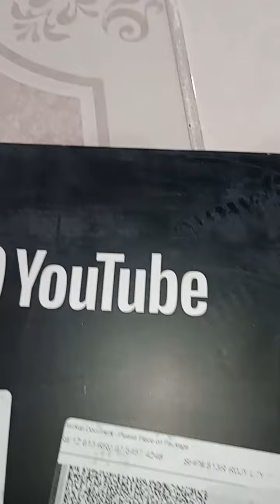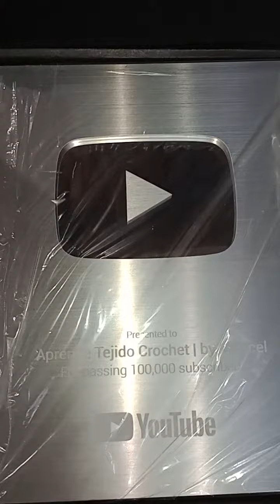Llego el botón de plata🥈muchas gracias por todo a todos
Llego el botón de plata🥈muchas gracias por todo a todos, botones de plata para creadores de YouTube.
Para que sirve un botón de plata para creadores de contenido de YouTube.